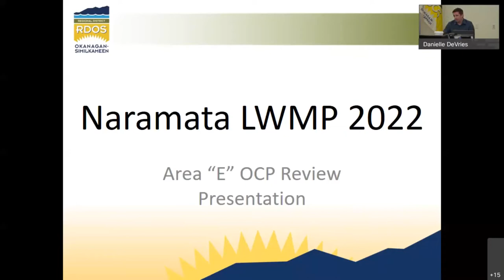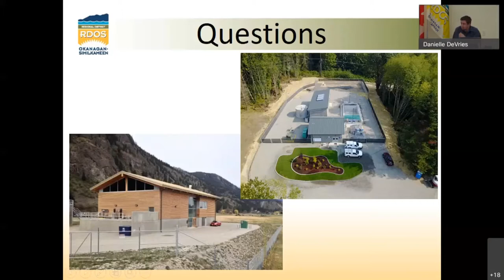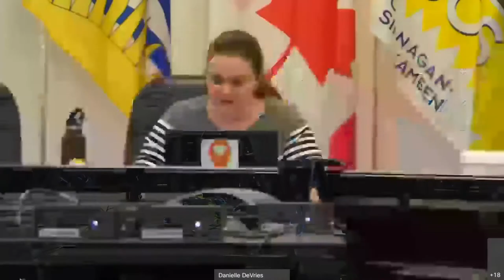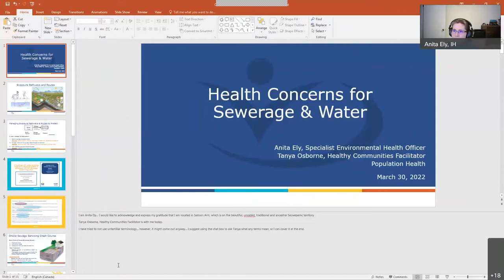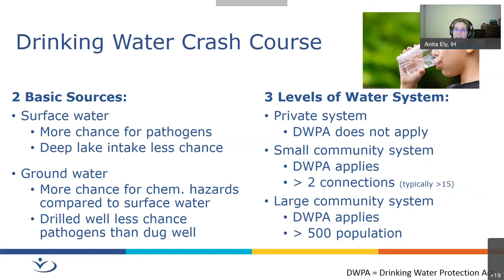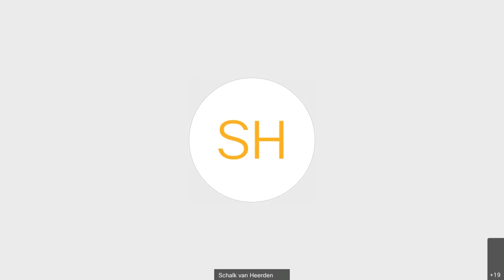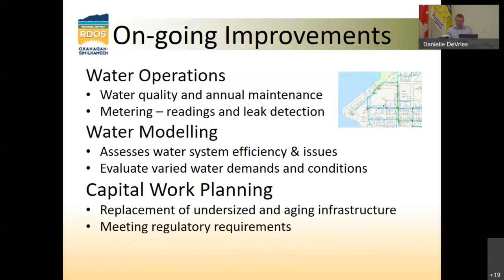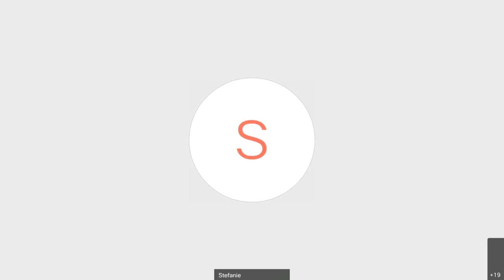Electoral Area E OCP Review | Water and Sewerage Deep Dive March 30, 2022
The Electoral Area E Official Community Plan Review (OCP) Community Advisory Group (CAG) held five deep dive meetings about key issues in the Naramata community. This meeting focused on water and sewage systems and related health concerns.